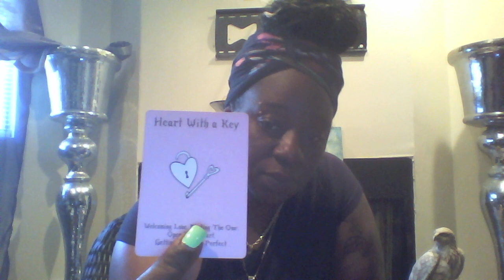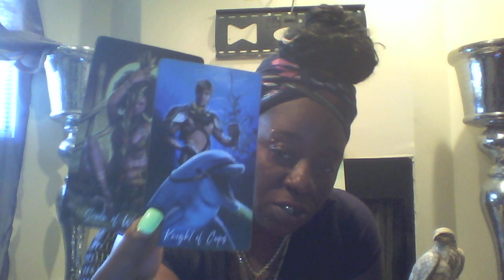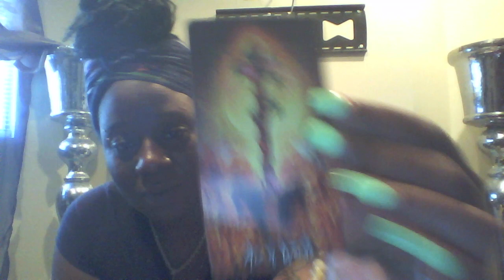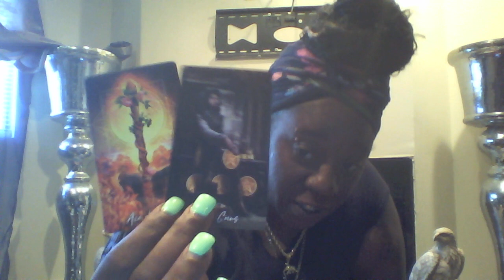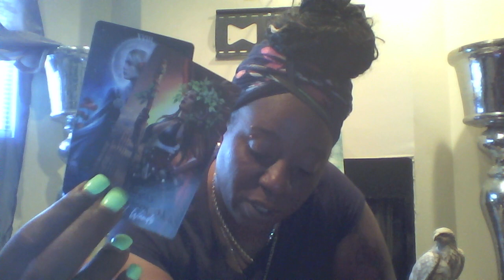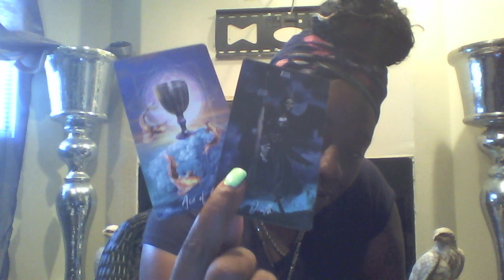ARIES...MEETING DA ONE/ACCEPTING ENDINGS BRING NEW BEGINNINGS/LOOK OVA YOUR SHOULDER MALICIOUS WOMAN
aries tarot horoscope FEELING UPLIFTED FRIENDSHIP GROWTH AND CHANGE